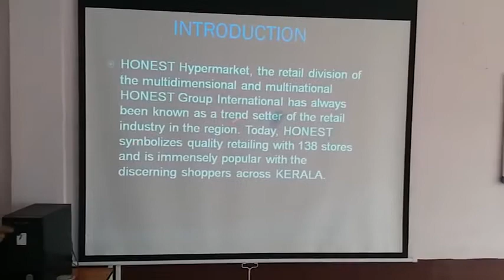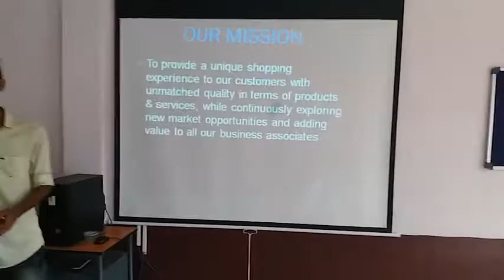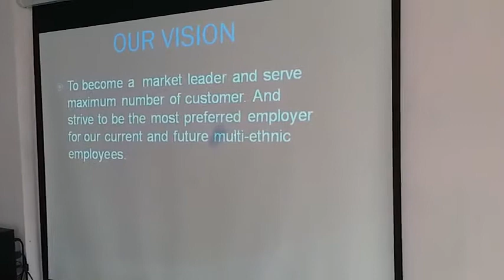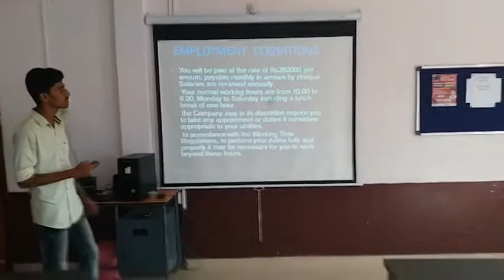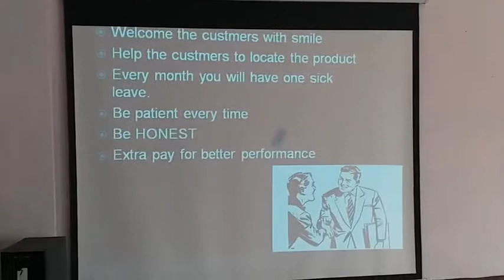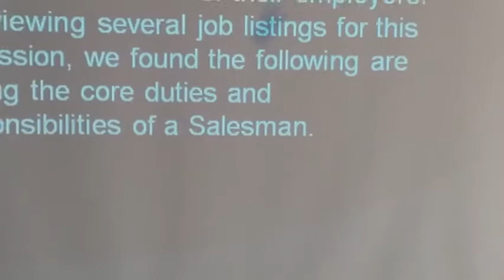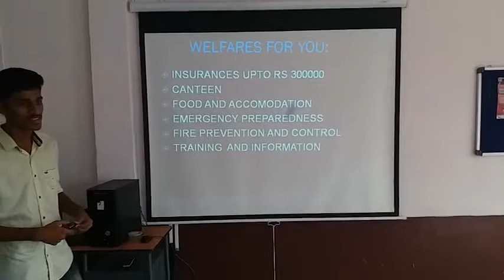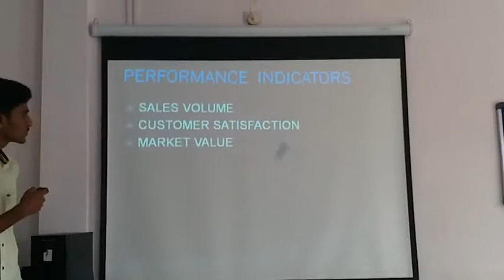Hiran Varghese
Induction Video

ID - KL0217009

MBUS05